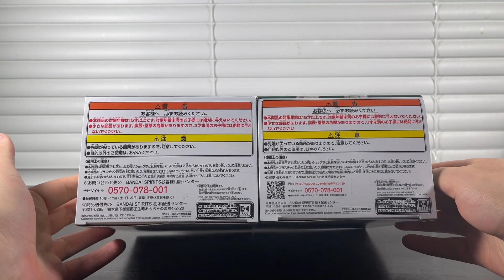Sanemi Shinazugawa v.B, Muichiro Tokito v.B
En este video le hare un unboxing y revicion a las figuras de los personajes Sanemi y Tokito del anime Demon Slayer, espero les guste :D

Not Too Far by Another Kid & MohRiz